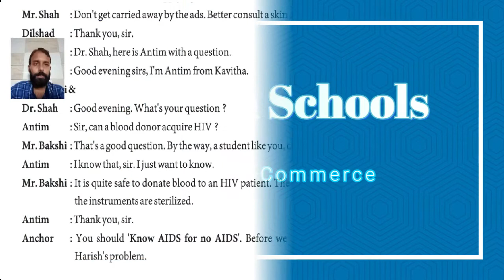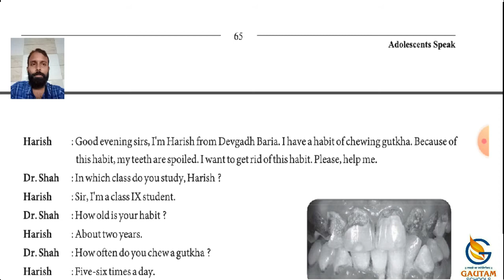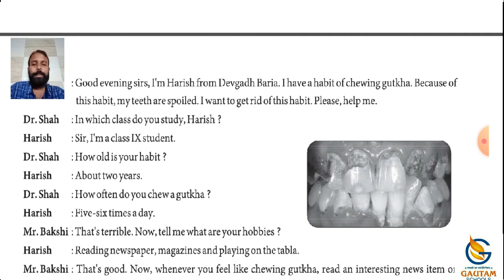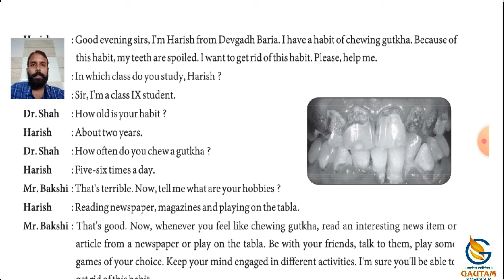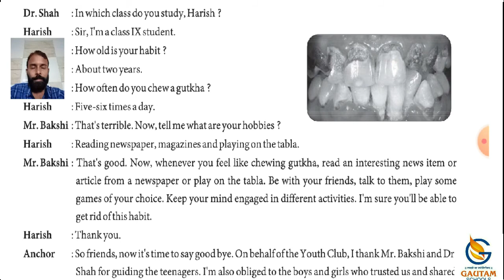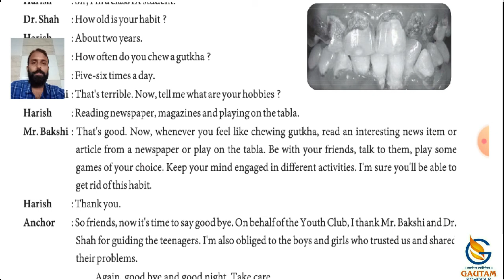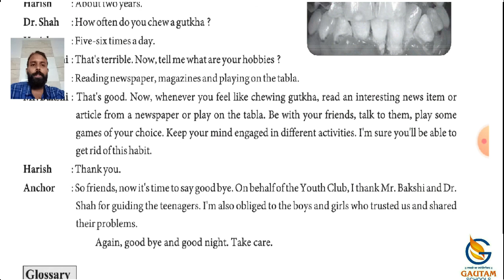Gautam Schools ll Std. 9 ll English ll Ch - 7 ll Part.2 ll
ધોરણ- ૯ વિષય : અંગ્રેજી Ch - ૭ ભાગ-૨

ગૌતમ સ્કૂલ્સ
17 કેવડાવાડી
પલંગ ચોક પાસે
રાજકોટ -
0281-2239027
CALL - WHATSAPP